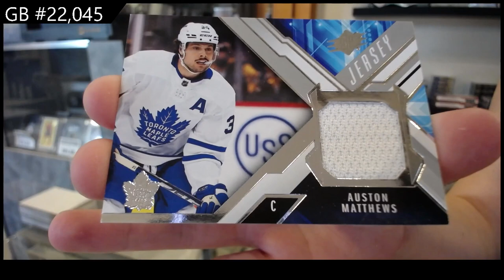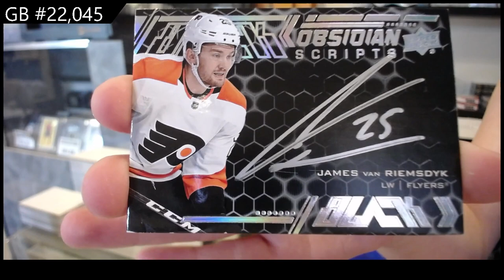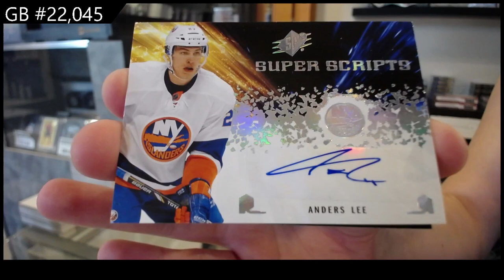2021-22 Upper Deck SPx Hockey 2 Box Break - CNC GB #22,045